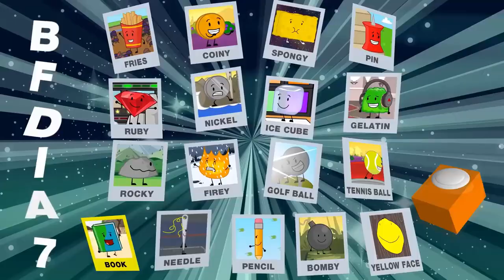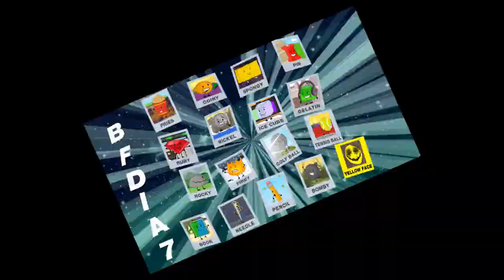Veg Replace Tennis BFDIA 7 Intruder Alert Rounds